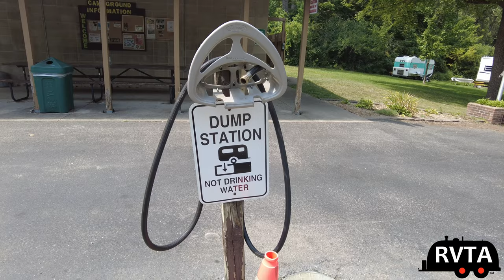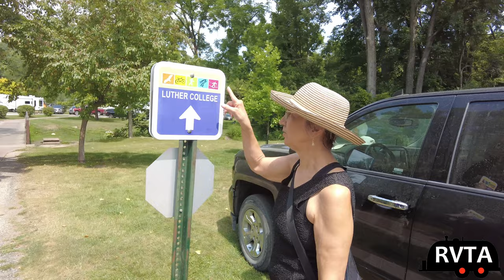Pulpit Rock Campground, Decorah, Iowa! SUMMER CAMPING!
PULPIT ROCK CAMPGROUND FACILITIES AND AMENITIES

Pulpit Rock Campground has two sides. The Pulpit Rock side includes sites 1-170 and the Twin Springs Side includes sites 200-242. The two sides are connected by a walking bridge.
37 tent sites (tent sites #22 through #34 are electric)
56 back-in sites (electric only) 19 pull-though sites (electric only)
Electrical hook-ups (30 and 50 amp)
Water hydrants located throughout the campground to fill camper
Dump stations
Restrooms, shower facilities, and picnic shelter
Ice and wood sales
Playground equipment, basketball hoop, volleyball net
Wi-Fi
Canoe landing, Twin Springs Trout Stream, easy access to Trout Run Trail

Haloview backup and side marker camera system. I won't go anywhere without them
AoLithium Batteries. Perfect for RVing and more
WFCO Power Converter Products

I won't leave home without it. RVGUARD RV Water Pressure Regulator Valve, Brass Lead-Free Adjustable Water Pressure Reducer with Gauge
Once, I forgot the stinky slinky was in the bumper. My wife reminded me. Camco 20ft RhinoFLEX 20-Foot RV Sewer Hose Kit, Swivel Transparent Elbow with 4-in-1 Dump Station Fitting-Storage Caps Included

Gazelle Tents, T4 Hub Tent Overland Edition
Thetford Porta Potti 365 Portable Toilet
LG Electronics 24LM530S-PU 24-Inch HD webOS 3.5 Smart TV
BougeRV Portable Air Conditioner
Bundle-BougeRV 120W Portable Solar Panel with 1100Wh Portable Power Station 1200W with 12 Volt 59 Quart (55L) Car Refrigerator Dual Zone
ICECO VL75 ProD Portable Refrigerator
Therm-a-Rest MondoKing 3D Self-Inflating Camping Sleeping Pad
Coleman Portable Camping Dual Fuel Powerhouse 2-Burner Compact Liquid Fuel Stove
Cotton Flannel Double Sleeping Bag for Camping
OSAGE RIVER Microfiber Fleece Sleeping Bag Liner
-- HASHTAG THIS! RVTA JMMGarza @JMMGarzaPhoto @JMMGarza @rvlife